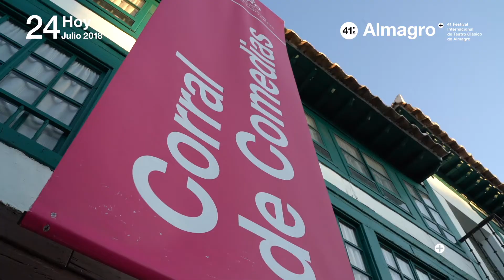Almagro en 41 segundos-24 de julio#Almagro41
La 41 edición del Festival Internacional de Teatro Clásico de Almagro.